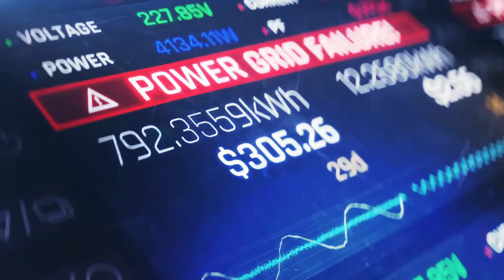5 Criaturas Más Extrañas Encontradas En Chernobyl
El desastre de Chernobyl en 1986 tuvo un impacto devastador en el medio ambiente y en la vida de las personas que vivían en la zona. Sin embargo, también tuvo un impacto en la vida silvestre, dando lugar a la aparición de nuevas especies y criaturas más extrañas que lo que se había visto antes. En este video, exploraremos las criaturas más extrañas encontradas en Chernobyl y cómo la radiación ha afectado su evolución.